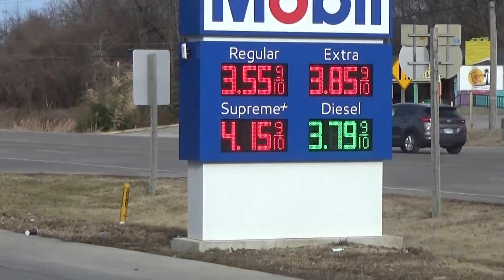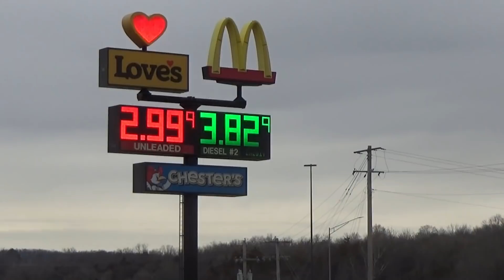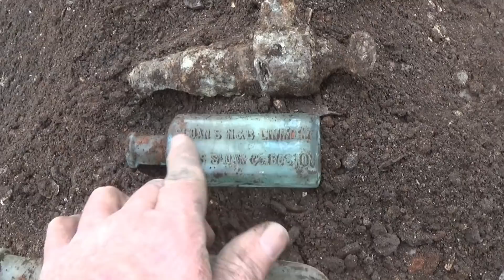A Short New Orleans Dig with Shelley & Dave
Shelley & Dave are finally back with a little short dig to New Orleans. We got rained out, but managed to dig one little 1880s pit before the Jackson Bottle Show. Thanks for your patience...we'll be posting more digs soon!